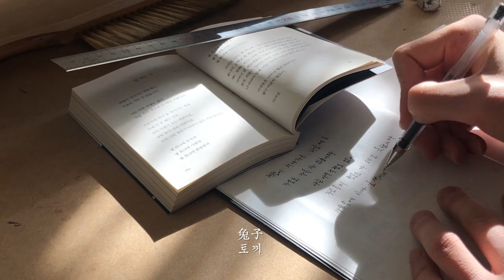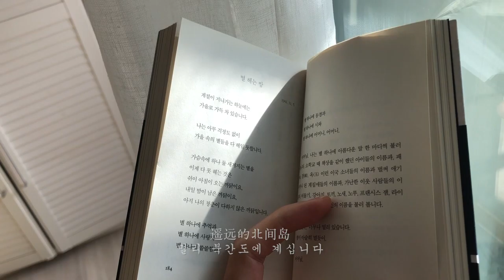【자취vlog】 윤동주|별 헤는 밤|시 읽어주는 남자|数星星的夜晚|诗人尹东柱|如何度过简单的周末|治愈读诗|一起学韩文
前年，刚工作不久，朋友主永送我一本韩国诗集，叫《天，风，星星和诗》，诗集的作者，叫尹东柱。

这本诗集非常小，只有手掌那么大。当时觉得诗难懂，便也没有在意，就一直留在了家里。

最近鬼使神差的把诗集翻了出来，选了这首《数星星的夜》，分享给大家。

尹东柱是日占时期著名的民族诗人，年仅29岁便去世了。本是用来休闲的读诗，因此不想谈太多过于沉重的历史故事。但是诗中的一些隐喻，可能想尽可能简单的解释一下。

当时因为不得已原因需要赴日留学的尹东柱，必须迎合日本“创氏改名”的政策才能过去，因此也便靠着新制的日式名前往日本。

这篇《数星星的夜晚》，有一句话是:

一颗星是诗
我给每一颗星星都起了美丽的名字
他们都在很远的地方
就像远处渺茫的星星

这一个个夜以继日思念的名字恐怕就是属于诗人自己的诗了。在深夜的深秋里，数着天上的星星。回顾自己和往事，道出一个个想念的名字。

尹东柱的诗，感性而又不乏正义感。星星那么远，又那么近，真是非常美好的意象了。

如果思念一个人，抬头望望星空吧。